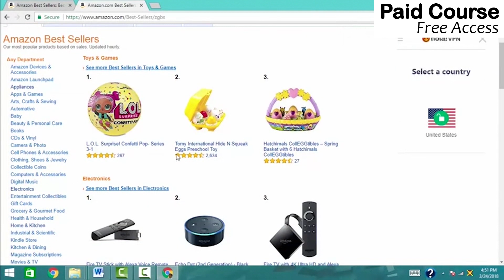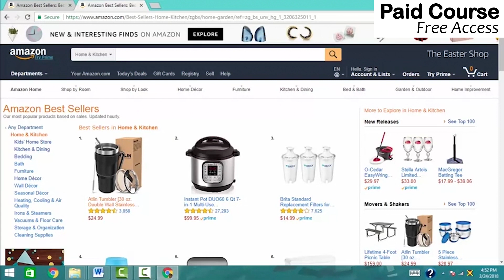Using amazon.com to generate niche ideas | Affiliate marketing Bangla tutorial | Class 05